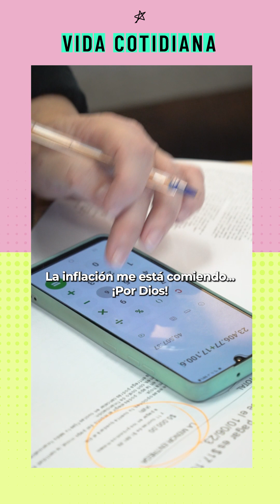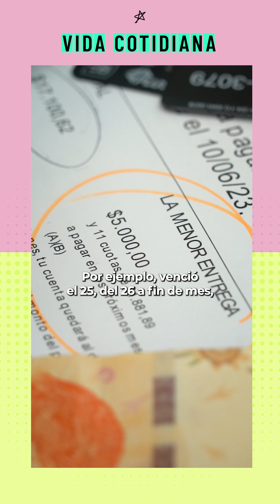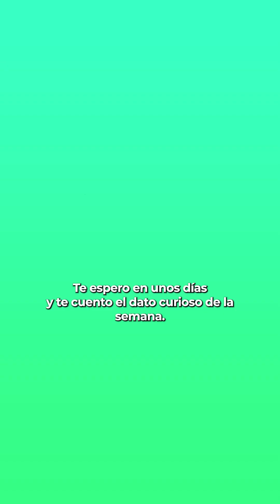Cómo aprovechar las tarjetas de crédito frente a la inflación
Consejos prácticos para usar la tarjeta de crédito y no perder tanta plata en un contexto inflacionario.